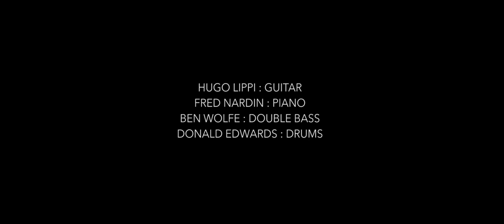Hugo Lippi Comfort Zone Trailer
Here's the official trailer of Hugo Lippi "Comfort Zone" (Gaya music Prod) recorded on April 19th 2018 in Samuraï hotel studio recording in NYC
Video: Marc Obin
Fred Nardin: Piano
Ben Wolfe:   Bass
Donald Edwards: Drums
Recorded by David Stoller
Mixed by Erwann Boulay at Studio Libretto
Mastered by Raphal Jonin
Titles:
Manoir de mes rêves (Django Reinhardt)
Choices (Hugo Lippi)
Here's that rainy day (Burke/Van Heusen)